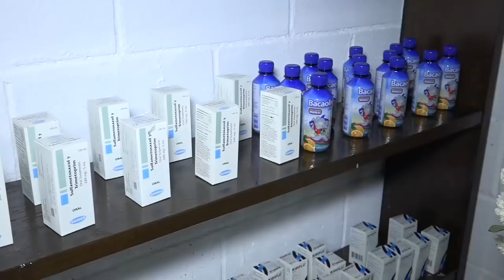ALCALDE DE SANTA ELENA Y CONCEJO PLURALISTA INAUGURARON CLINICA MUNICIPAL